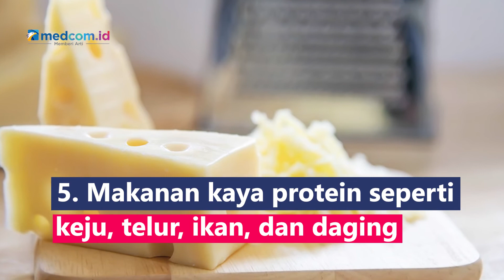Bumil Merapat! Atasi Morning Sickness dengan Makanan Ini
Hampir semua ibu hamil mengalami morning sickness di trimester pertama. Keluhan mual dan muntah yang parah bahkan bisa membuat ibu hamil sulit untuk makan atau minum, sehingga berisiko terkena dehidrasi. Untuk meringankan gejala morning sickness, coba beberapa makanan ini:
1. Makanan dan minuman yang mengandung jahe
2. Kue kering rendah gula
3. Buah pisang dan lemon
4. Makanan dan minuman dingin seperti jelly, yoghurt, salad, es krim
5. Makanan kaya protein seperti keju, telur, ikan, dan daging